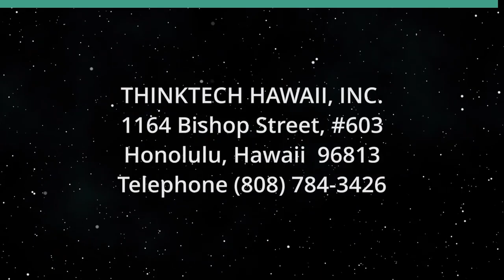Trump's Jan 6 Criminal Indictment Arrives (American Issues Take One)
Follow the Facts, Law - Not Trump's Claims.  The hosts for this show are Tim Apicella and Jay Fidell.  The guests are Chuck Crumpton and Jeff Portnoy.

History is made today as Trump receives his second federal criminal indictment for his role leading up to and beyond Jan 6 attack on the Capital. Jack Smith, Special Federal Prosecutor removed the charge of sedition off the table but included these charges: conspiring to obstruct an official proceeding, conspiracy to defraud the US government, obstruction of an official proceeding, and conspiracy against rights. The panel discusses these charges and their impact on Trump and the 2024 election.

Underwriters:
Michael Sklarz
The Cooke Foundation
Hawaii Energy
Hawaii Energy Policy Forum
Hawaiian Electric
Galen Ho of Immersive Worlds
Kamehameha Schools